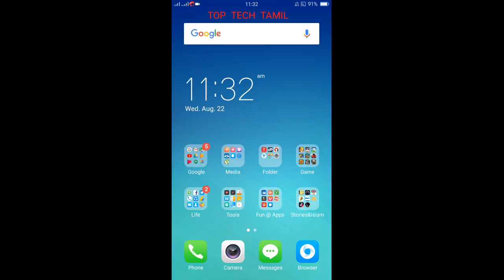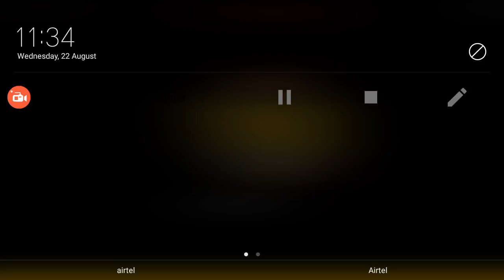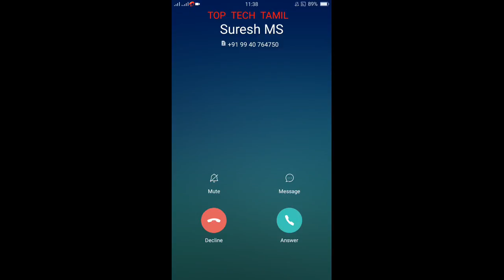BEST TRUCK GAME |# TGMG GAMES tamil tamil gaming தமிழ்